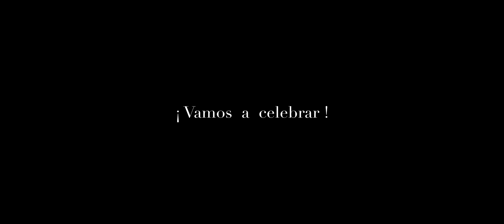Matri Sergio y Diana